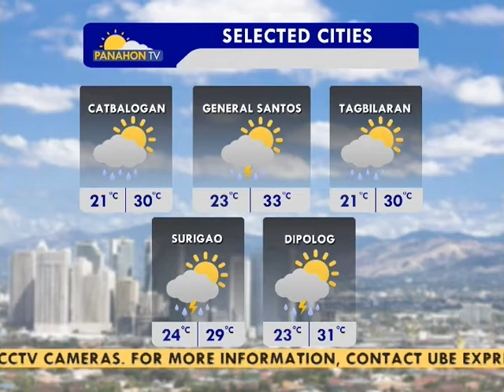Panahon.TV | November 10, 2016, 5:30AM (Part 3)